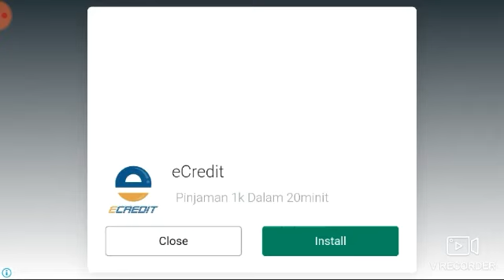PLANT VS ZOMBIE- THE POOL SEASON GAMEPLAY